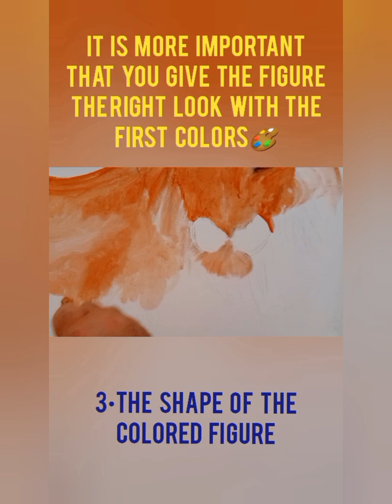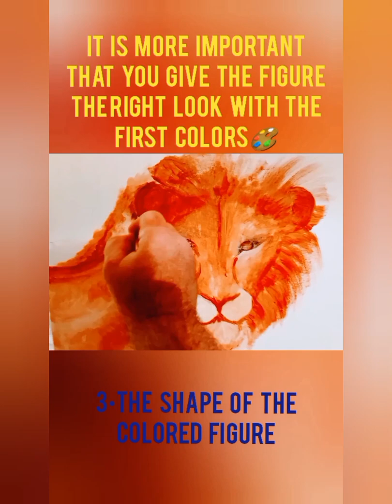How to paint Lion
Acrylic painting by artist painter B Maliqi from Kosovo Republic